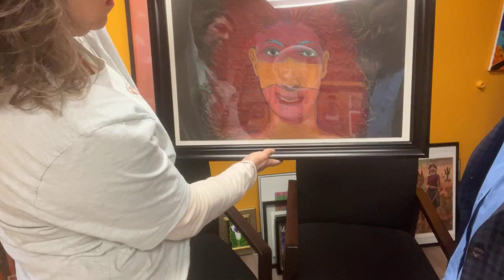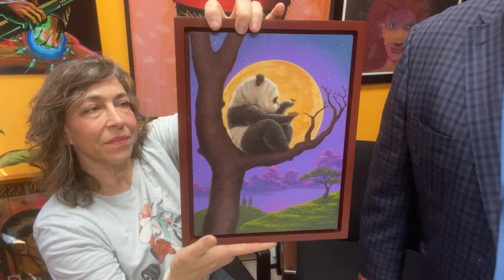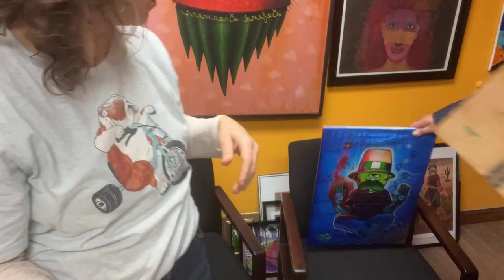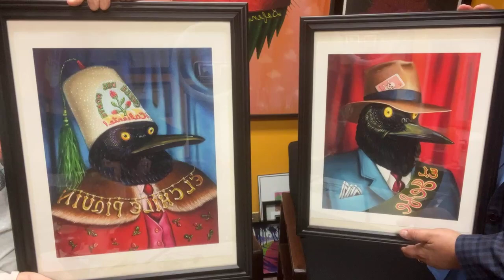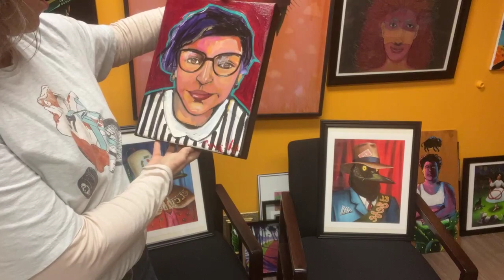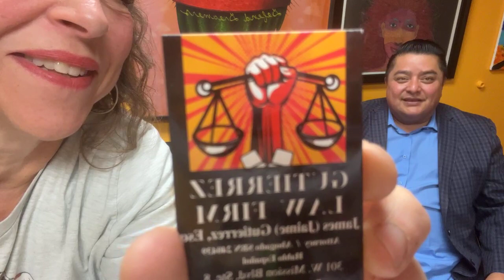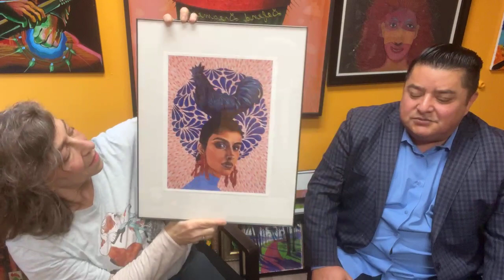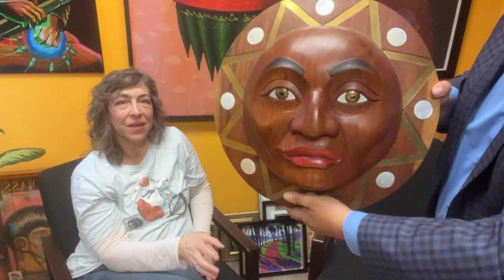Artist Interview with Jaime Gutierrez, Art Collector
I've never met anyone who just told me out right that he's an art collector. And to be honest, he didn't tell me. his fiancée did! But I mean, come on, how often do you bump into that? Well, I got lucky folks! Meet Jaime Gutierrez - he has an ENORMOUS collection of Chicano art. I'm not talking 10 or 15 pieces, but hundreds. We talk about how he grew up and how he went from being a lawyer, to collecting art. I ask questions about what he looks for, how he chooses pieces, what's important to him. We see a bit of his collection as he walks us through a few of the pieces in the room with us.
Jaime is a nice man and is looking like he's going to have is own museum in the future. please listen to this interesting and joyous conversation.